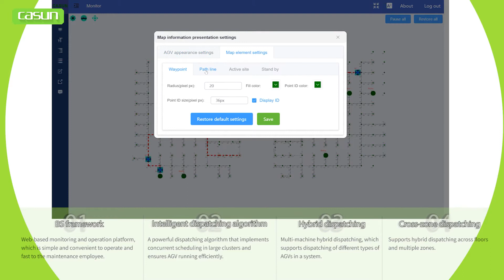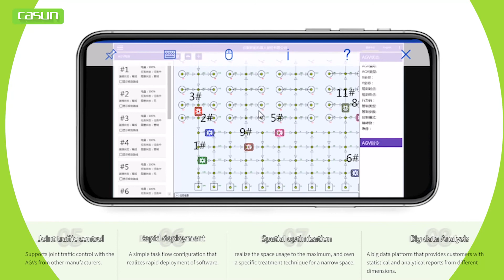AGV APPLICATION IN INDUSTRY